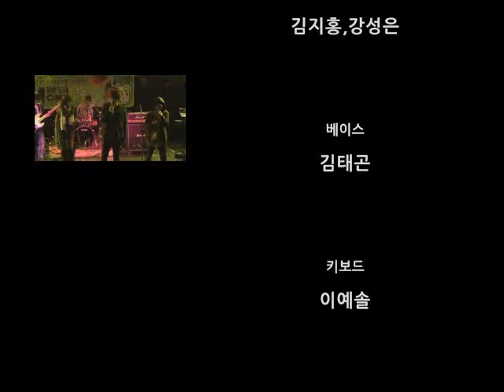Give A Little More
The 19th Monk Music Festival